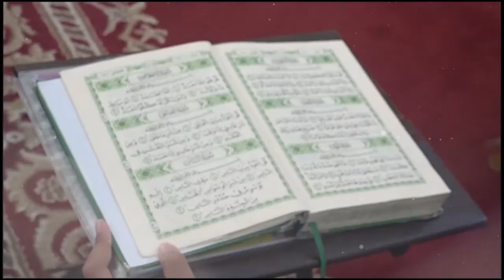Muhammad Ilhami - QS. Al-Baqarah 37-41